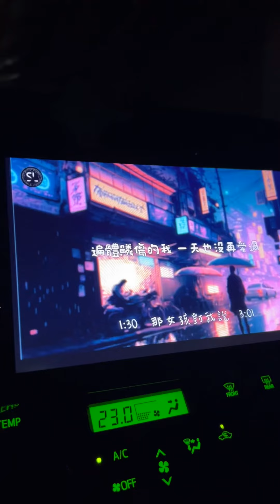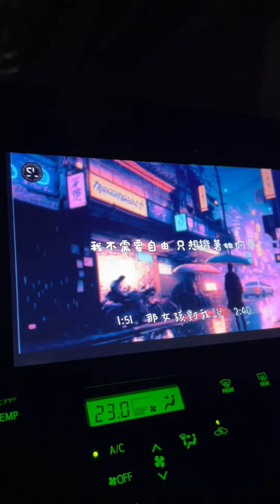走到哪 唱到哪 神山大海都是你的練歌房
走到哪 唱到哪 練到哪
不管深山大海
都是你的練歌房～